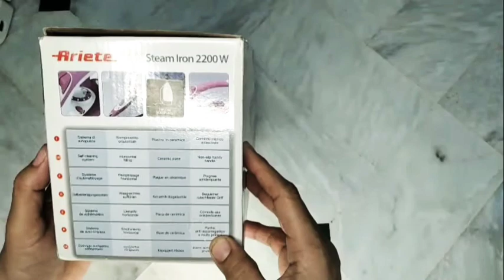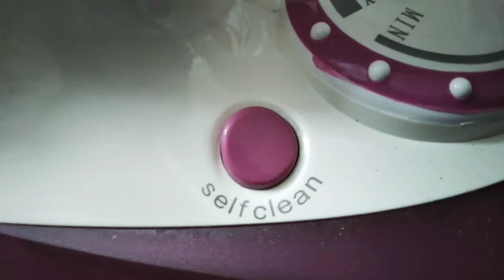Steam Iron | Unboxing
In this vidoe I am unboxing steam iron whic I have purchased online.